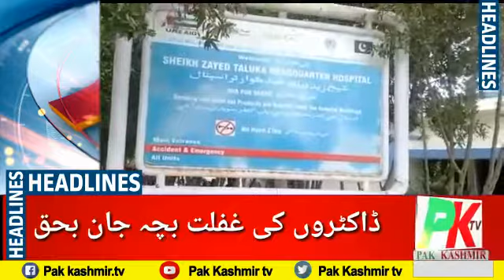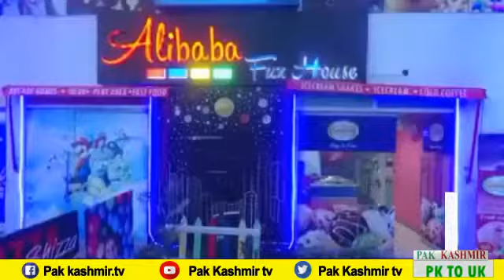News bulletin 1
PK TV daily Khabarnama